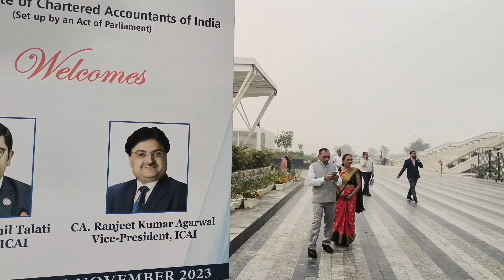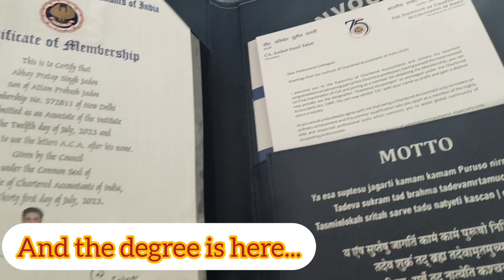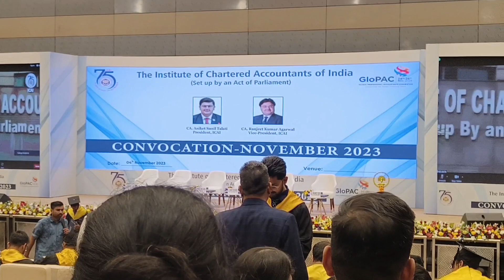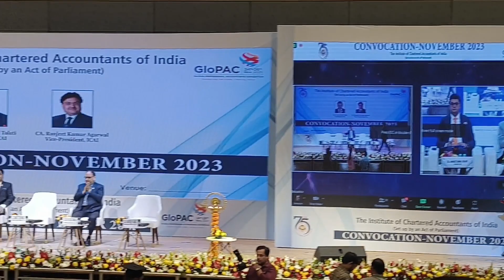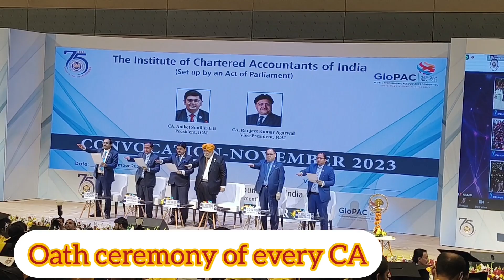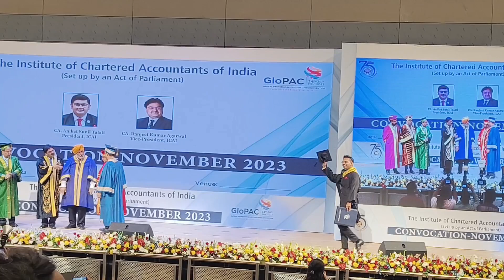My husband`s CA convocation ceremony ♥️😍 so proud of you my love😘